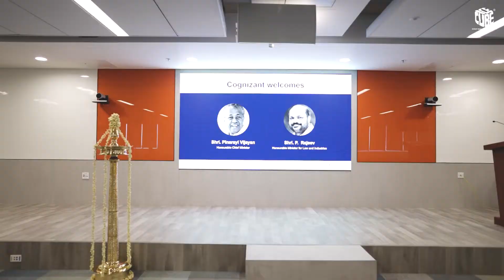Cognizant - New Corporate Office Inauguration Ceremony in Kakkanad | Best eventplanner in Kerala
Cognizant opened its doors to Kochi in a grand way. The new office in Kochi Info Park Phase II was inaugurated by none other than our very own Chief Minister- Mr Pinarayi Vijayan.
Icecube Events Pvt Ltd curated the different elements for the inaugurationceremony in a splendid way and thus helped to make this event a memorable one.

Planning an office Inauguration Event?